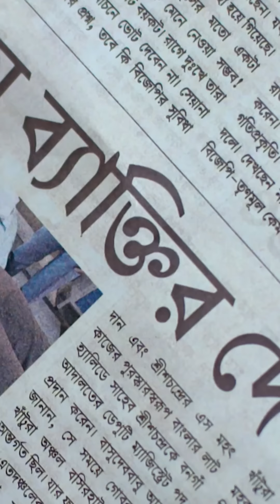থানায় কি সূর্যর খোঁজ পাবে দীপা?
অনুরাগেরছোঁয়া । সোম – রবি 9:30 PM